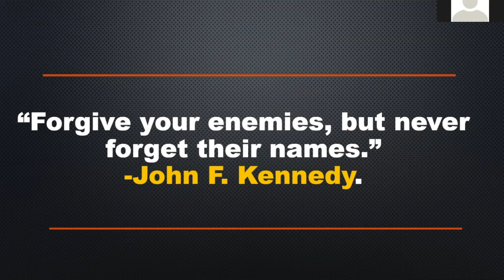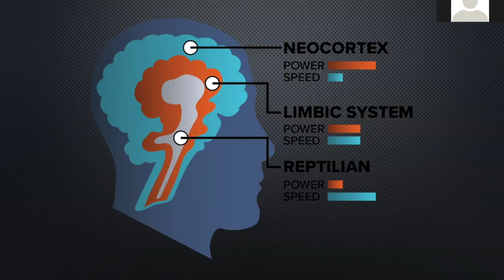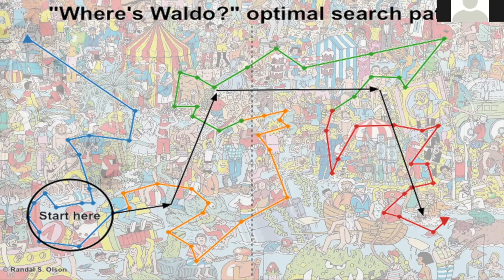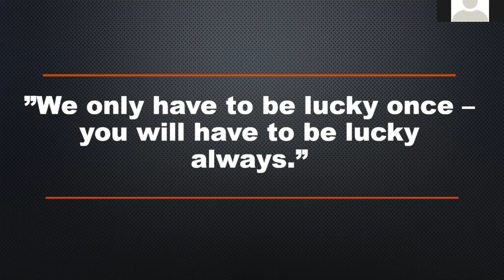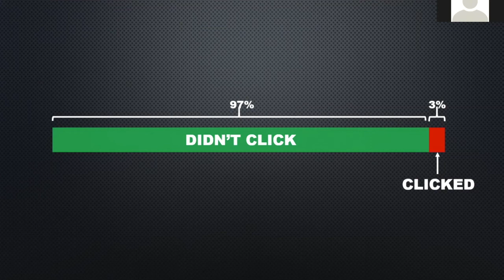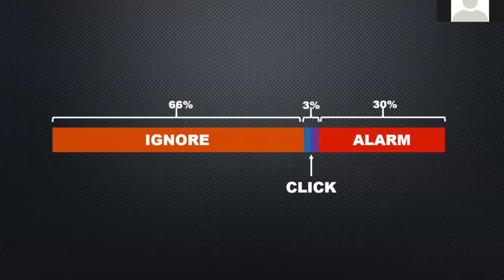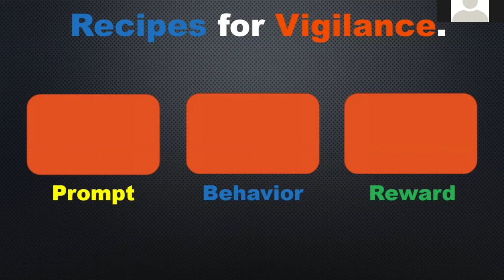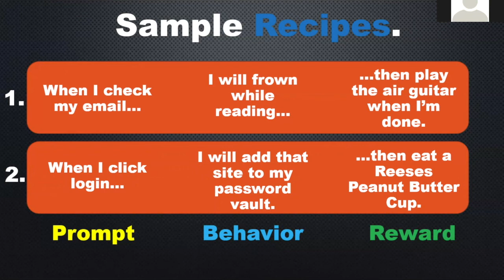[RECORDING] MASTERCLASS: VIGILANCE